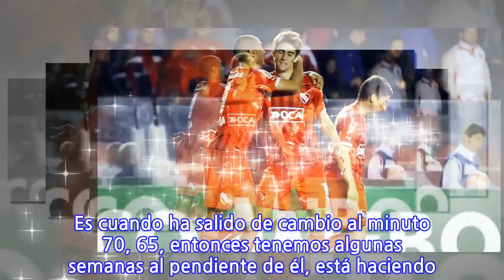Lucas Albertengo, jugador de Rayados oficialmente